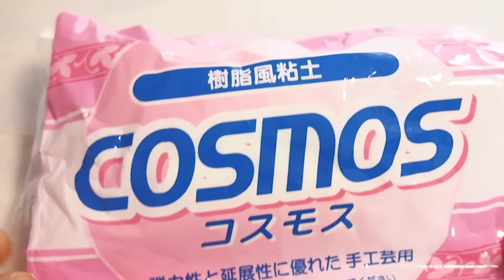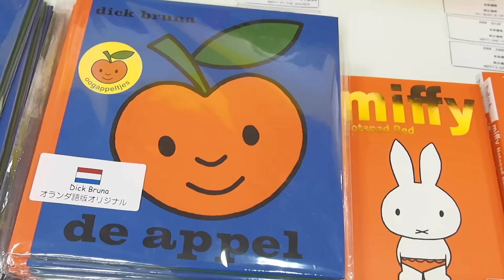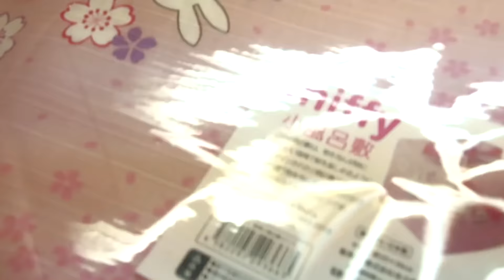きらきらデコ ミッフィークッキー(・ x ・) DIY Deco Miffy Cookies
札幌パルコの限定ショップ、miffy PLAZAに行ったらミッフィーグッツを作りたくなりました。100均で売っているラインストーンを使ってオリジナルミッフィークッキーです。Miffy is A sweet, smart and cute little bunny.I made cookies using craft clays and rhinestones.this diy cookies is great gift idea for Mirry lovers.

⭐︎materials⭐︎
Cookies 　COSMOSU(コスモス）
クッキー型　ネットで450円
ラインストーン　（セリアで購入）
接着にボンドを使用しましたが、ラインストーン専用のものを使うと良いです。取れてくる場合はUVレジンで固定します。（青いミッフィーはレジンコーティングしております）